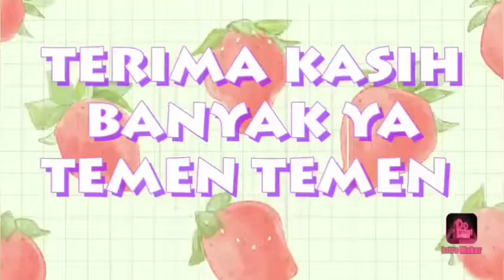MUSLIM CINA YANG DI TAIWAN YANG RAMAH//台湾的中国穆斯林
assalamualaikum wr wb selamat datang teman temanku di chanell Q kali ini kita lagi jalan jalan tanpa sengaja ketemu orang cina muslim lagi ber pose...
alhamdulillah mereka sangat senang liat Q mendatangi mereka malah di ajak selfi juga..
yuk simak ya video nya

salam santun & kompak selalu